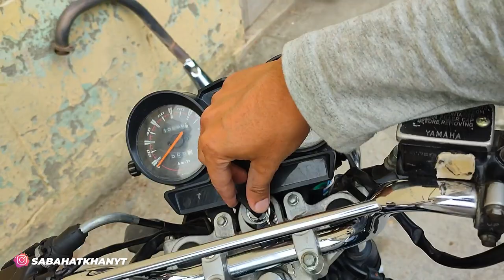Yamaha YBR 125G Restoration | In Budget Pt. 1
YBR Restoration, New Tank, Seat Cowl, Air Scoops, Airfilter, Exhaust, Stock Silencer, M4, Bend Pipe, Cleaning, Mudguard, Lights